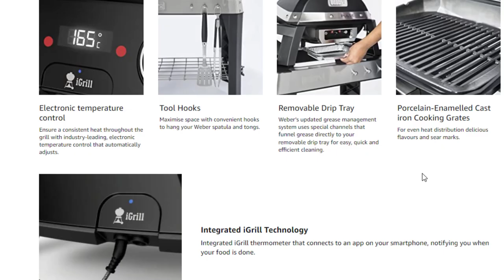Weber Pulse 1000 Electric BBQ, Grill with Stand, Black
Demitasse-enamelled, cast-iron cuisine grates
. Grease operation system
 Removable factors and frontal control panel
Integrated clip for safe routing of cord
 Digital thermometer with LED display
 Power 1800 W/ 230 V
 Palpitation 1000 with stage